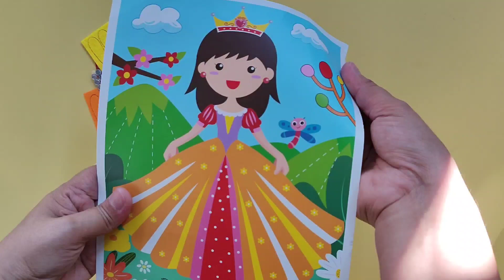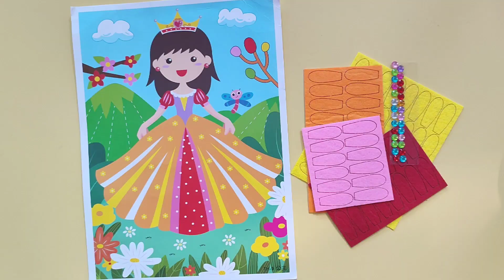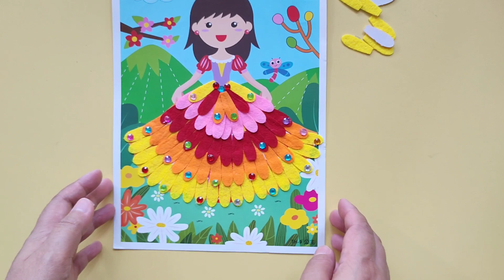Menghias baju princess dengan kain flanel | princess dressing felt |DIY craft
Di creative video ini kita akan menghias baju princess dengan cara menempel.dengan flanel dan manik manik warna warni. Kerajinan tangan/prakarya ini merupakan ide bermain seru.

Ini merupakan mainan DIY, mainan craft edukasi, aktivitas bermain edukasi, ide kreativitas, permainan edukasi, sand art. Bermain sambil belajar.